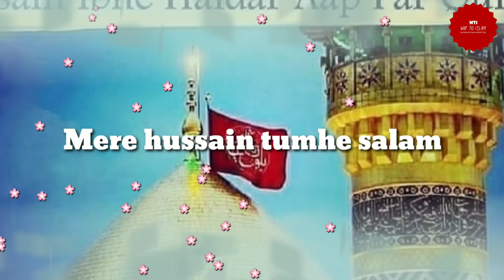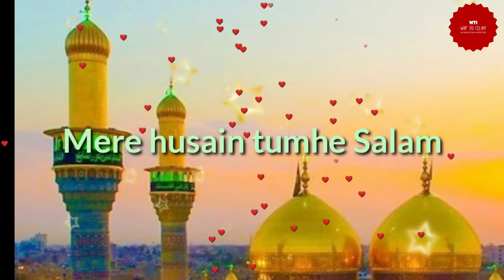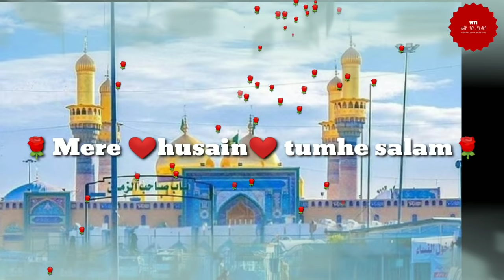Dhoke Se Kufaa Bulaya Gaya | Islamic Education